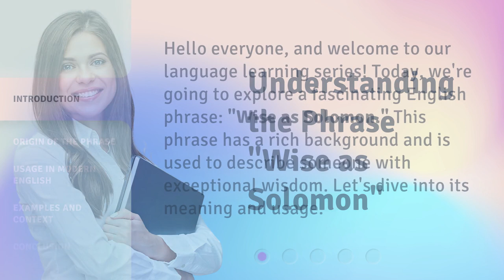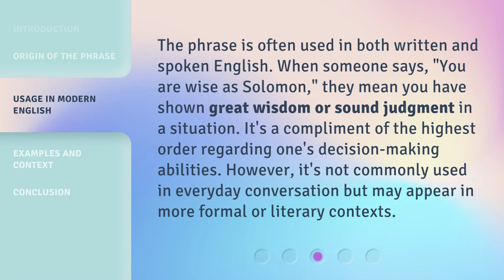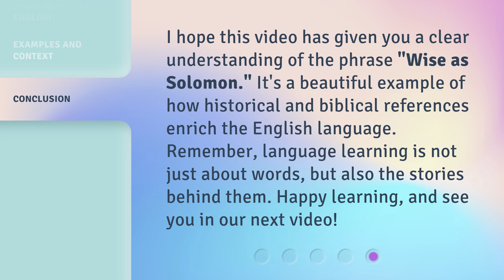Understanding the Phrase "Wise as Solomon"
Unraveling the Wisdom of Solomon: Exploring the Phrase 'Wise as Solomon' • Discover the profound meaning behind the age-old expression 'Wise as Solomon' and delve into the depths of King Solomon's legendary wisdom in this captivating exploration.

00:00 • Introduction - Understanding the Phrase "Wise as Solomon"
00:28 • Origin of the Phrase
01:07 • Usage in Modern English
01:35 • Examples and Context